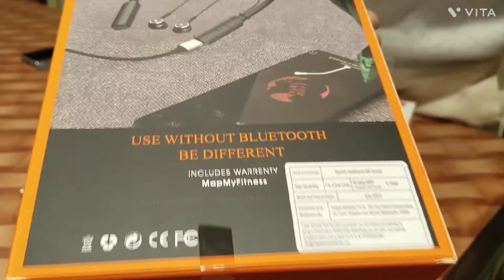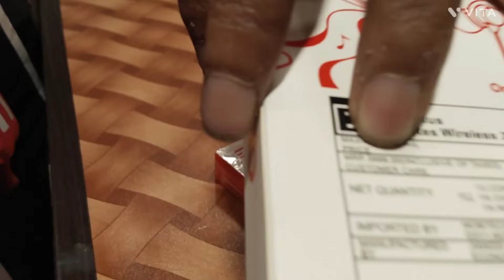wings टेलर्स शॉपिंग with 🎁Rajwars faimly vlogs....